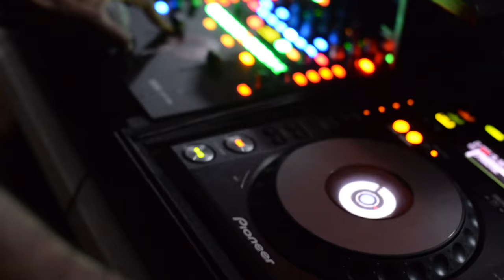Crop Over 2016 WarmUp Part 3 (Dj Puffy Dream Vlog)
A Lemon Arbor Vibe then to Limegrove to Celebrate my friend Avi's birthday. Its Crop Over